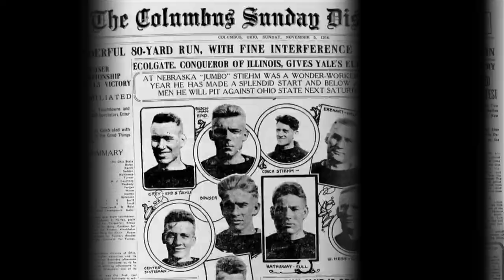Conservatory exhibit features orchids on silk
Jamie Kirkell's art is part of the annual orchid show at Franklin Park Conservatory